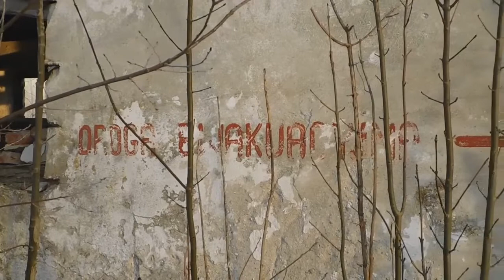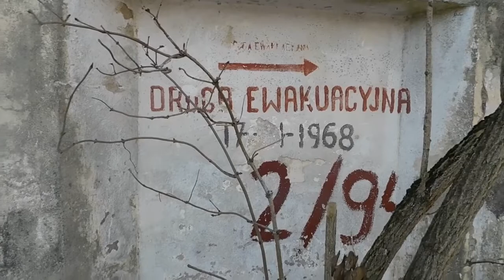Stare Kupiski. Opuszczony PGR Urbex